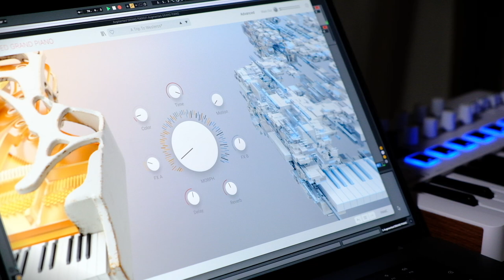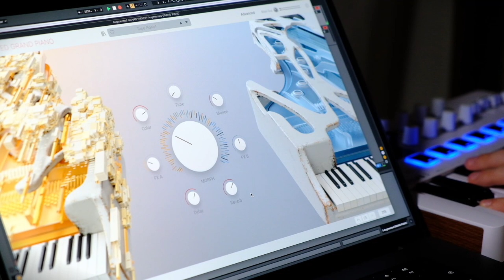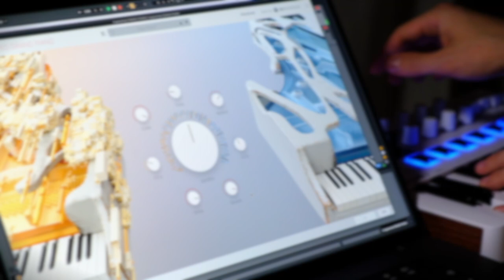Arturia Augmented Grand Piano & Minilab 3. Presets Demo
Arturia have just released Grand Piano, a part of Augmented series, and an updated version of Minilab 3.
💽 The plugin offers absolutely amazing and beautiful presets, and a collection of diverse samples, acoustic and electronic, that can be combined and layered. The results are fantastic.

🎹 Minilab 3 has significant updates. And the greatest one is the automatic mapping of the controllers for DAW or Arturia native plugins. The workflow is flawless, Minilab 3 does the mapping job fluently. No more manual MIDI-learn!

Contents:
00:00 01
01:05 02
01:51 03
03:51 04
05:03 05
06:28 06
07:09 07
09:13 08
10:33 09
11:56 10
13:30 11
14:55 12
16:06 13
17:41 14
18:30 15
19:45 16
20:34 17
21:52 18
23:05 19